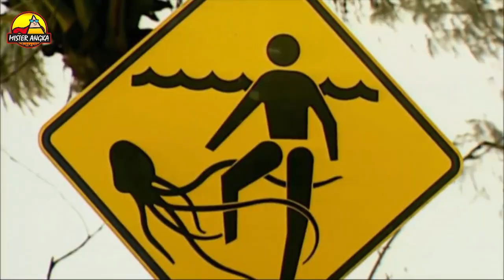Kalo Ketemu Kabur Aja Guys !! Ini Dia 7 Hewan Paling Mematikan Yang Ada Di Dunia Sepanjang Sejarah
7 Hewan Paling Mematikan Yang Ada Di Dunia Sepanjang Sejarah Kalo Ketemu Jangan Di Deketin Berbahaya Lari Aja

Hallo guys. Di dunia ini ada bermacam macam hewan, mulai dari hewan yang digunakan sebagai teman manusia hingga hewan yang dapat membuat nyawamu terancam.

Ngomongin hewan yang bisa membuat nyawa melayang, ternyata banyak guys. Ada yang ukurannya kecil dan ada juga yang besar. ada yang hidup di laut dan ada juga yang hidup di darat.

Nah kali ini mister angka akan membagikan 7 hewan berbahaya yang paling mematikan di dunia.

This is Kalo Ketemu Kabur Aja Guys !! Ini Dia 7 Hewan Paling Mematikan Yang Ada Di Dunia Sepanjang Sejarah. These videos transform existing footage through the use of editing, professional voice artists, and heavy effects work (in After Effects).  I take existing content and transform it into an entirely new video.

Cuplikan yang digunakan dalam trailer ini berasal dari sumber-sumber berikut :

GIPHY
TENOR